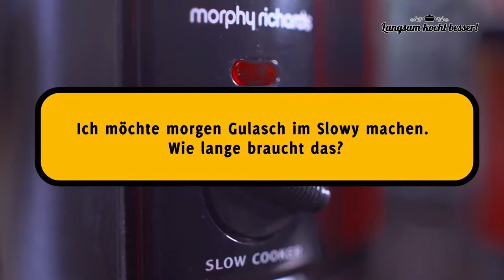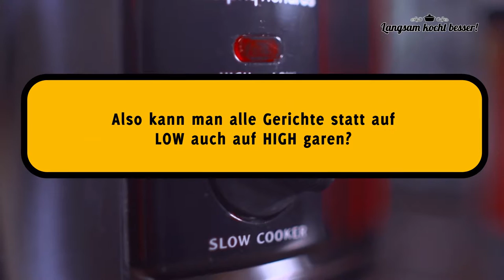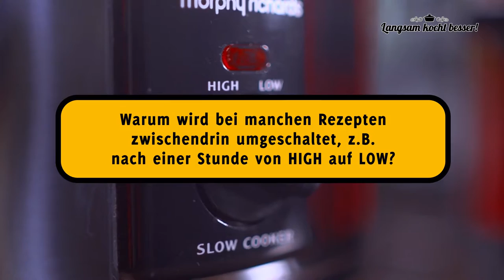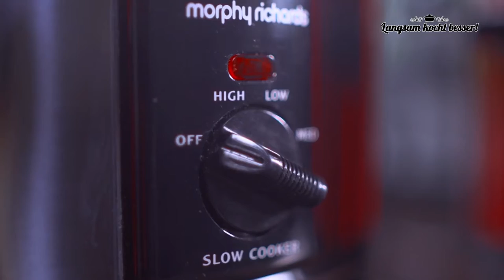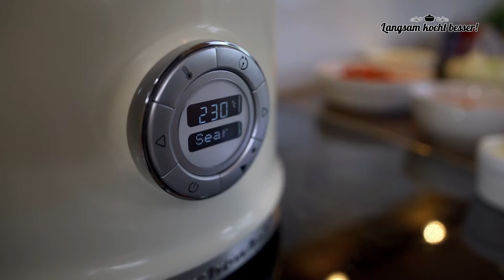Slowcooker Basics: FAQ zu Kochzeiten und Kochplanung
Wie langt braucht dies-und-das, wie kriege ich etwas zu einer bestimmten Zeit fertig? Kochzeiten und Kochplanung sind ein Thema, das gerade Slowcooker-Neulinge sehr beschäftigt. Daher beantworte ich die wichtigsten Fragen dazu in einer gesonderten Folge der Crockpot-Basics. Mehr rund um den Slowcooker und Crockpot